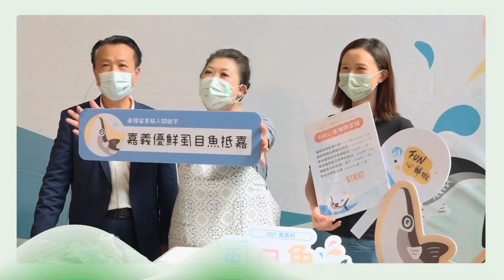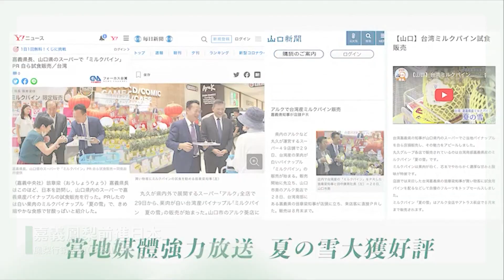世新新聞 五人制足球賽 民雄熱情開踢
112年12月01日 (五) 世新新聞

五人制足球賽 民雄熱情開踢

首屆天晴盃五人制足球邀請賽在十二月一號到三號在民雄農工開打，獎金高達十萬元，現場有全國各地表現優異的隊伍齊聚，總共有十五個隊伍齊聚在民雄一起互相切磋球技，一起提升國內的足球水平。